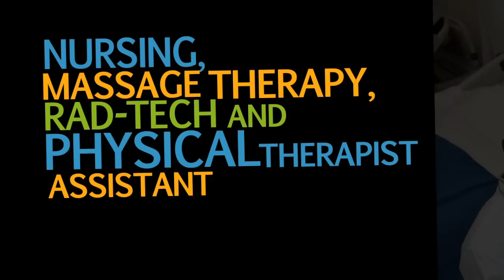TCL - 2011 Year in Review